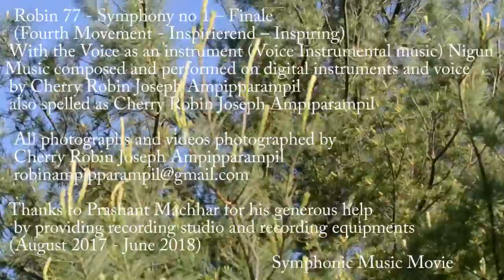robin 77 symphony no 1 finale fourth movement symphonic nigun orchestral european classical music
Robin 77 symphony no 1 (Fourth movement - (Finale) - Inspirierend - Inspiring) composed and performed and photographed by Cherry Robin Joseph Ampipparampil also spelled as Cherry Robin Joseph Ampiparampil

This piece is the finale of my music - symphony no 1 (robin 77). This is the fourth movement of the music robin 77 - symphony no 1. It is for the voice as an instrument without lyrics or words. The voice is treated as a part of the symphony orchestra. And it is soaring in the envelope of the inspiring music given by the entire orchestra. The finale brings home the journey of the individual through trials, adventures and tribulations in the end holding on to the warm and adventurous memories experienced in the course of the voyage. It is the soaring of the spirits of the explorer as the person reaches back home completing the voyage.

This entire symphony is composed and performed on digital instruments and voice by me (robin). The photographs and videos throughout the four movements of the symphony have been photographed by me from 1998 to 2018.

Here are the links to the other movements of the visual symphony - robin 77 symphony no 1

(robin 77 symphony no 1 first movement)
(robin 77 symphony no 1 second movement)
(robin 77 symphony no 1 third movement)

This is a Symphonic Music Movie / video